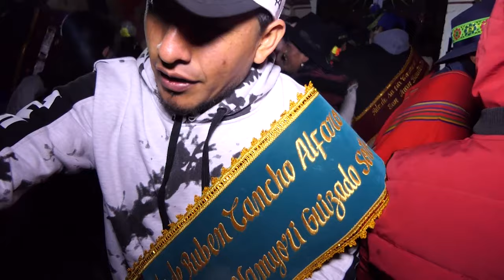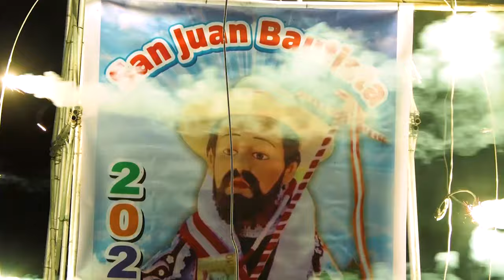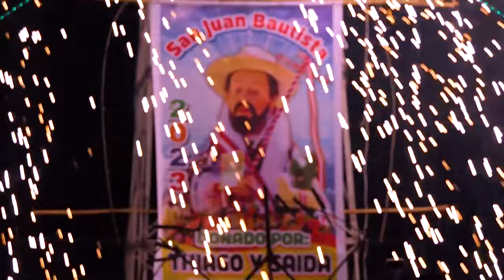SAN JUAN BAUTISTA / PAICO 2023 / ANTICIPA PARTE 2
Un resumen del Anticipa realizado en el distrito de Paico, Sucre, Ayacucho 2023, Gracias a la Familia ELGUERA-CANCHO.
Créditos:
Video Creado, editado producido por el Canal "Audiovisuales Apu Ccarhuarazo", por lo tanto todo estos videos pertenecen a este canal.

 / audiovisua.  .

CONTRATOS:
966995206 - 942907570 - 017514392